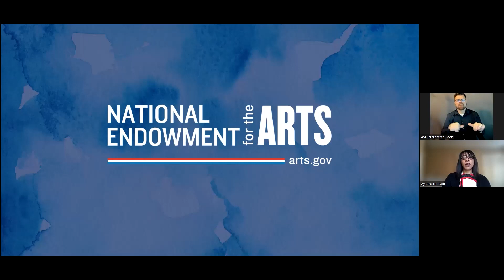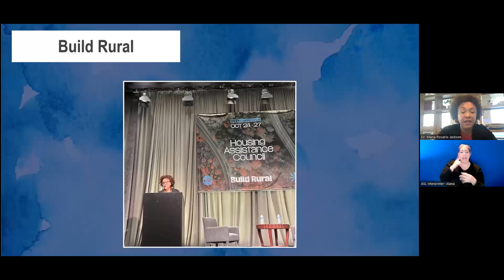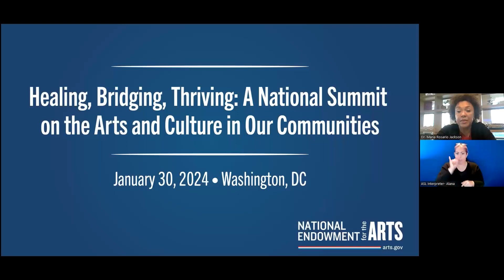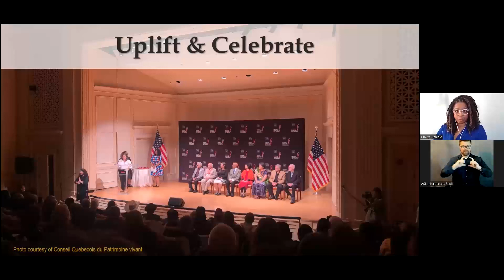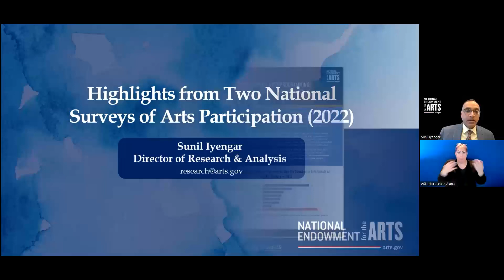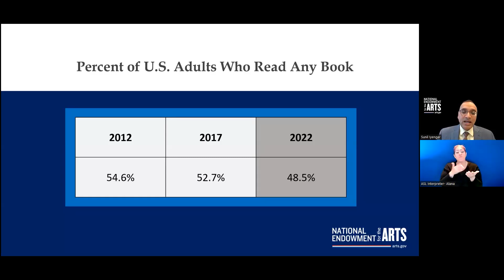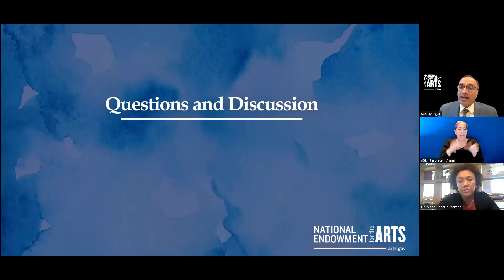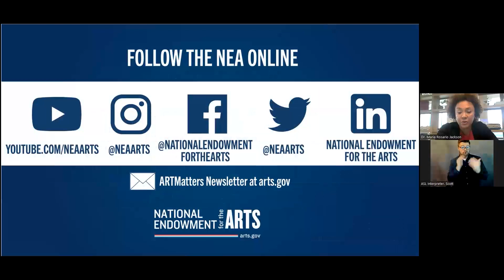National Council on the Arts Public Meeting, October 27, 2023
The National Endowment for the Arts (NEA) hosted the public session of the 211th National Council on the Arts meeting virtually on Friday, October 27, 2023.

The National Council on the Arts advises the chair of the National Endowment for the Arts, Maria Rosario Jackson, PhD, who also chairs the Council, on agency policies and programs, and reviews and makes recommendations to the chair on applications for grants, funding guidelines, and leadership initiatives.

Following opening remarks from Chair Jackson, the meeting featured:

*  Highlights from the 2023 NEA National Heritage Fellows' Gathering in Fellowship activities, including the awards ceremony and celebration of the fellows from the last four years.
*  Findings from two national surveys on arts participation in the United States during COVID-19: Arts Participation Patterns in 2022: Highlights from the Survey of Public Participation in the Arts and Online Audiences for Arts Programming: A Survey of Virtual Participation Amid COVID-19.

PARTICIPANTS:

Maria Rosario Jackson, PhD, Chair, NEA
Ayanna Hudson, Chief Strategy, Programs, and Engagement
   Officer, NEA
Cheryl Schiele, Interim Director of Folk & Traditional Arts, NEA
Sunil Iyengar, Director of the Office of Research & Analysis, NEA
National Council on the Arts members